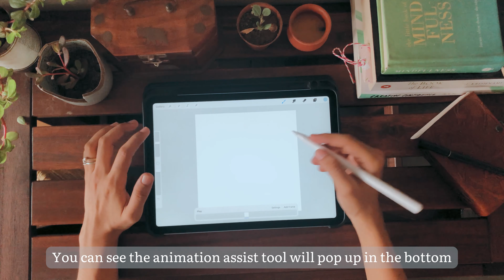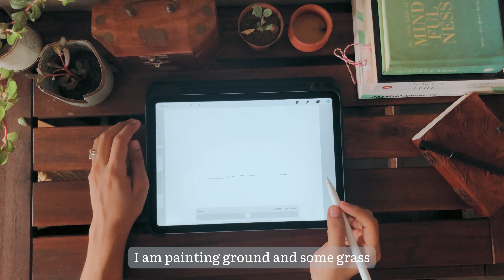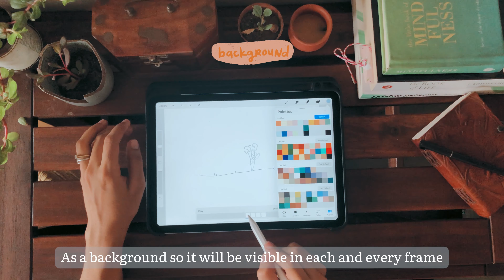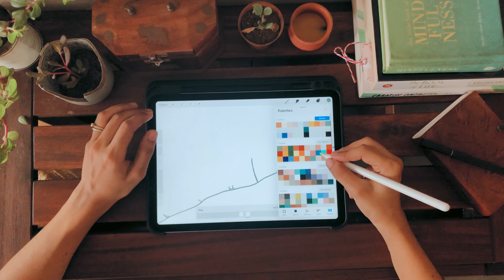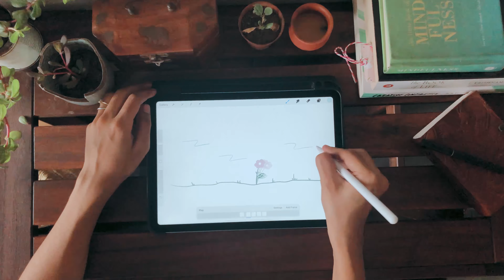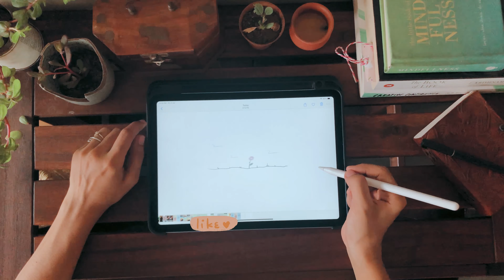Procreate Animation Tutorial for Beginners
In this video, I will show you how to step by step Procreate 5 animation tutorial in less than 10 mins. Procreate has an animation assist feature that let us create animations. I hope you will like this video.